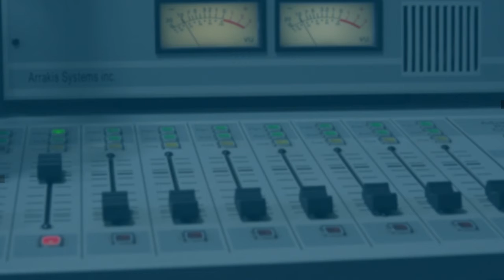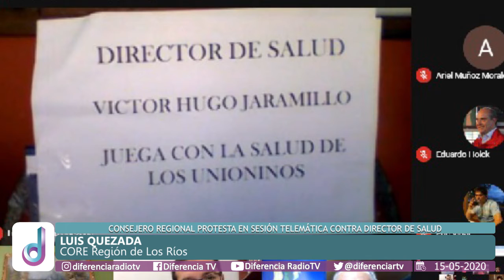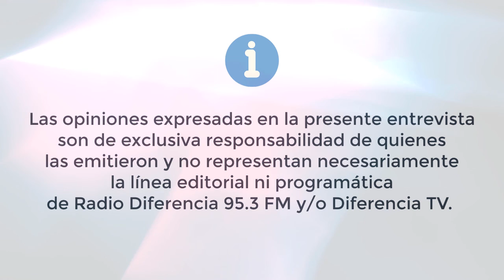Entrevista en Hora 13 - CORE Luis Quezada protesta en contra del Director de Salud de Los Ríos